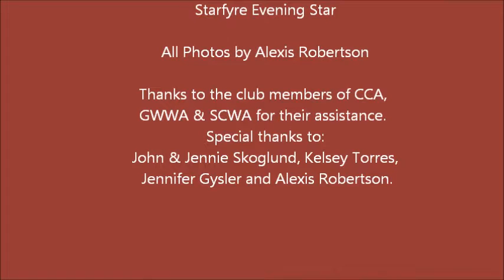Evan's fun runs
Evan's bunny fun runs - 3 months old